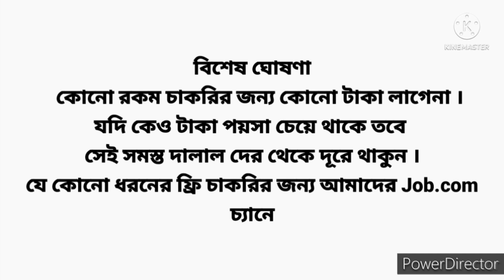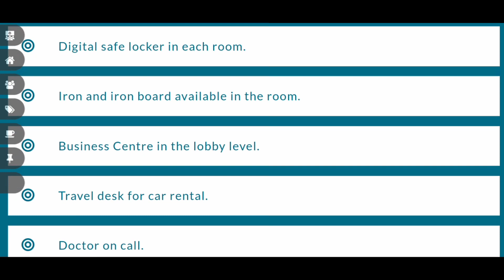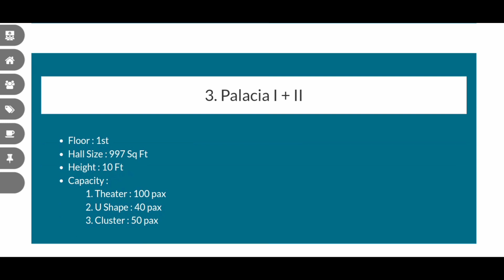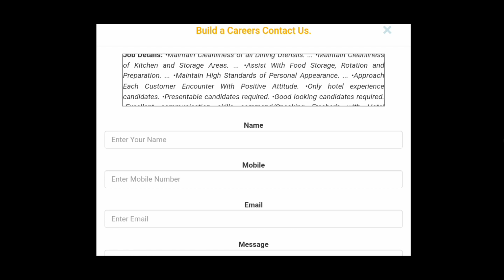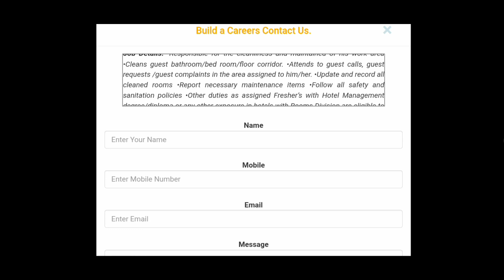4 Star Hotel Job Vacancy In Kolkata| OYO Hotels Job Vacancy In Kolkata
4 Star & 5 Star Hotel Job Vacancy In Kolkata|
OYO Hotel & Restaurant Job In Kolkata| Job Vacancy In Kolkata| Restaurant Job In 2022 |‎@Job. com

In this video we will discuss about Oyo hotel & Restaurant Job In Kolkata| Job Vacancy In Kolkata| Restaurant Job In 2022 |

12 th pass job vacancies in west bengal
10th pass job in Kolkata
12 th job vacancies
Hs pass job vacancies in west bengal
Fresher job vacancies in Kolkata
Fresher job vacancies in 2022
Fresher Job in west bengal
Free job vacancies 2022
Fresher Job Vacancy In 2021

•Company Name :- MONOTEL 4 STAR LUXARY HOTEL   ( Apply Now )

@Job. com